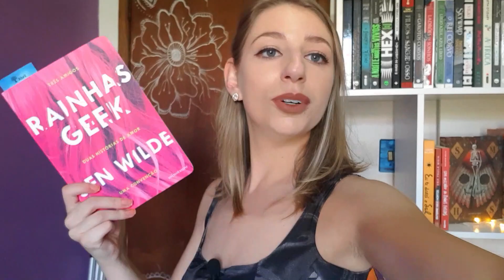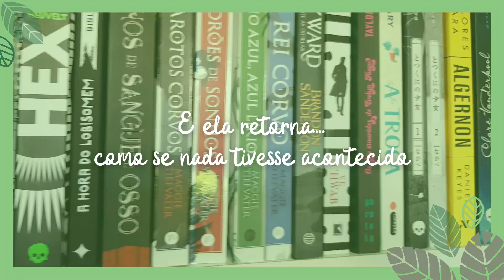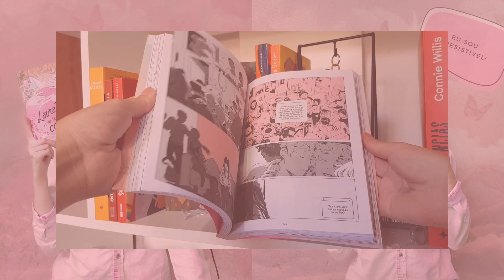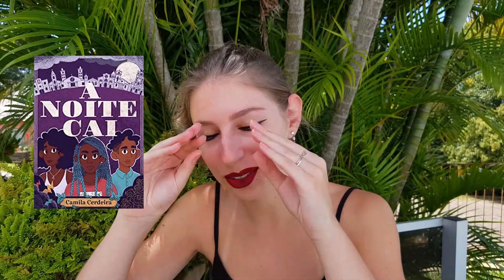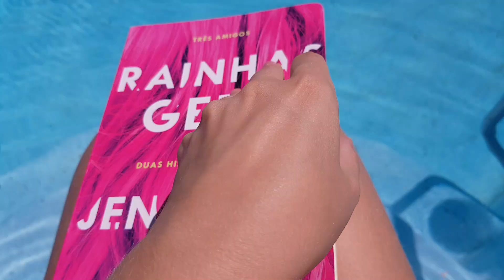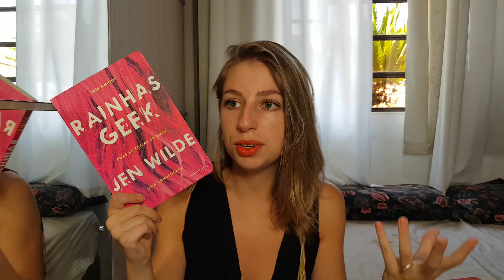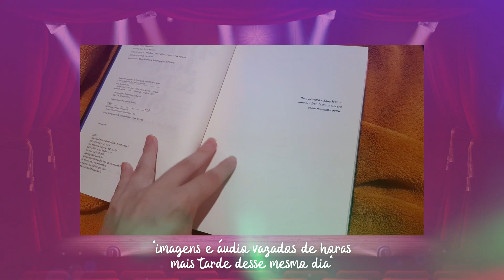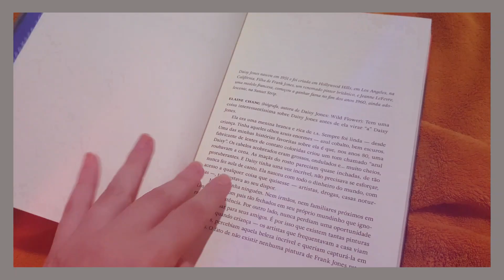Vlog do Mês | surtos com Daisy Jones, livros sáficos, viagem e ressaca literária!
Um vlog com um resumão de tudo o que aconteceu nesse mês de fevereiro: bagunça, desespero, amor entre mulheres, mato, praia, poucas, mas ótimas leituras...

•Canais citados•
•Onde estamos•
•Organizadoras/Participantes da Maratona Fevereiro Sáfico•

•Contato profissional•
- Oi, sou Katarina Jukoski, 22 anos, profissional de Marketing Digital e Escritora Independente (você pode encontrar meu conto 'As Belas Moças' na Amazon). Aqui no Crialitê falamos sobre literatura, livros (etc...), dou dicas para ter mais engajamento no instagram, escrevo e muito mais!